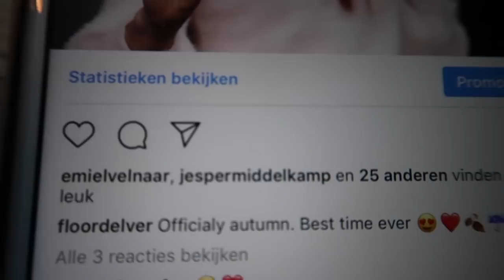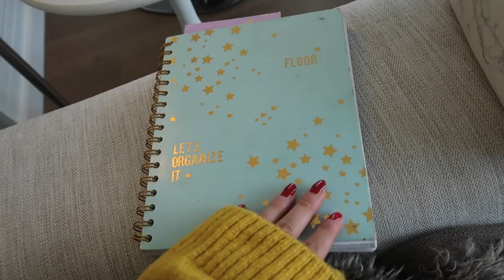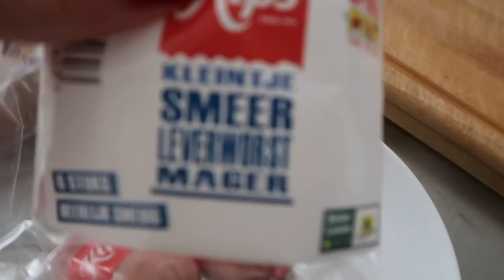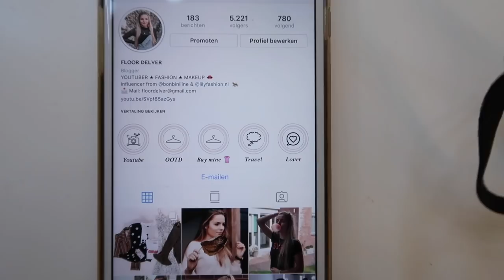Kleding uitzoeken, nieuwe winterjas & sushi ❤️ EERSTE WEEKVLOG | Floor Delver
Hey! Dit keer mijn 1e weekvlog, spannend! Ik vond het erg leuk om te doen. Enjoy watching :)